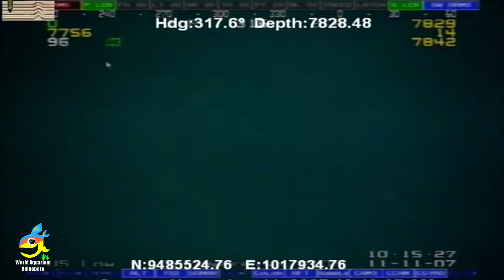TOP10 Strangest Aquatic Fish & Animals in the World Compilation Updated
Subscribe for the next incredible TOP10 Strangest Animals and Aquarium Aquascape Fishes Aquarium Singapore videos, Aquarium Fishes and Aquatic Aquarium videos from us, Smash the Sub link below & Join Us :D for the next episode of incredible videos

Today i am bringing to you TOP10 Strangest Aquatic Fishes & Animals in  the World !:D I saw there are many compilations like Top10, top5 etc so i was thinking of creating one myself as well to showcase all the videos which i like to see in the net and also share super Strange and awesome aquatic fishes and animals , and oh BTW VENOM blob is REAL! or Real? See it to believe it in the video and i was WOWed by it as well so thou of sharing it to everyone here as well and enjoy my TOP10 Strangest video cheers and SMASH the Sub button if you had not Sub yet cheers "D

More incredible aquarium videos below from World Aquarium Singapore :D

And so many more incredible fish videos :D so Smash the Sub button for more